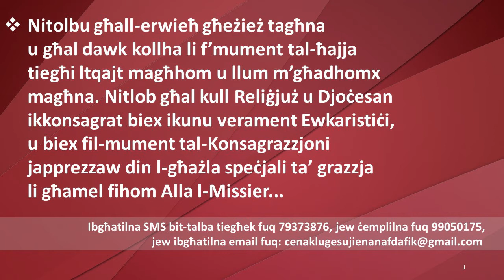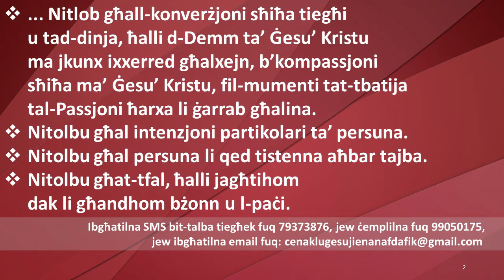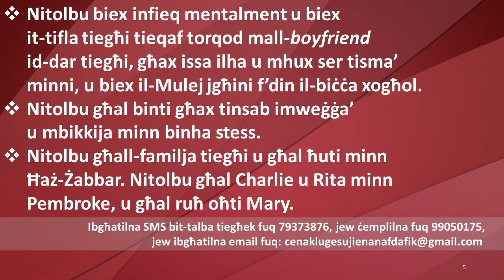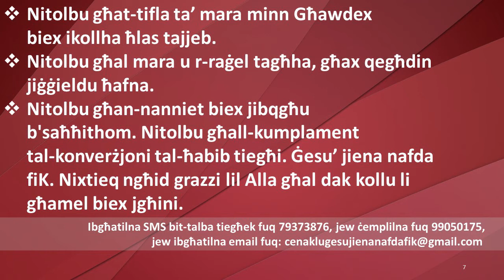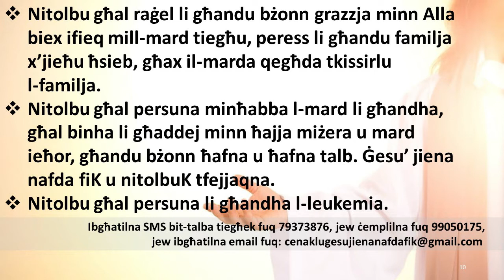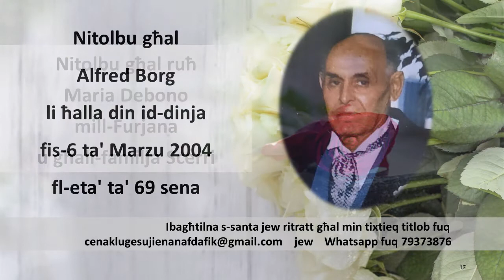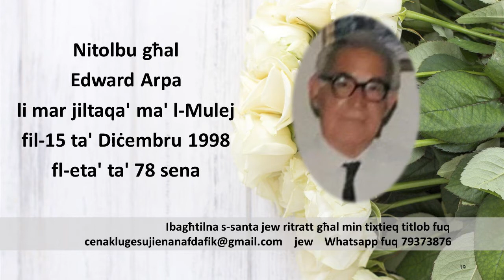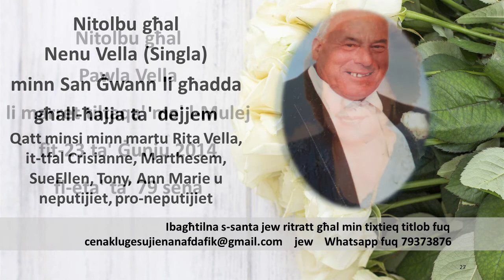03.12.21 - GĦAL MIN TIXTIEQ TITLOB?